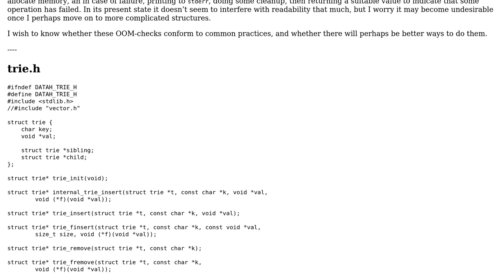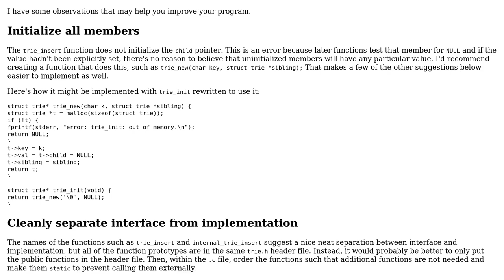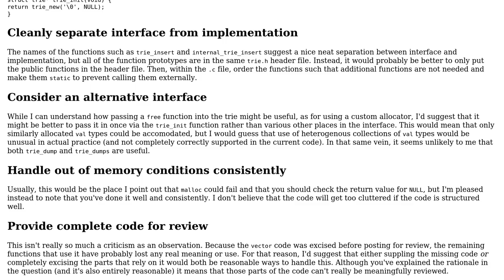Code Review: Trie implementation for a data structure library in C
With thanks & praise to God, and with thanks to the many people who have made this project possible! You are responsible for your own actions.